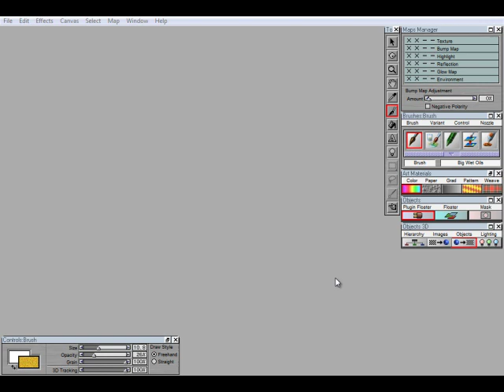Metacreations Painter 3D (Parte # 2)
En este video tutorial te enseño a usar el PAINTER 3D para texturar objetos 3D desde cero.

Como siempre, un video tutorial bien explicado y desde cero.

Bye bye.